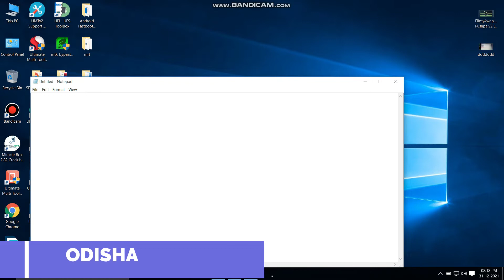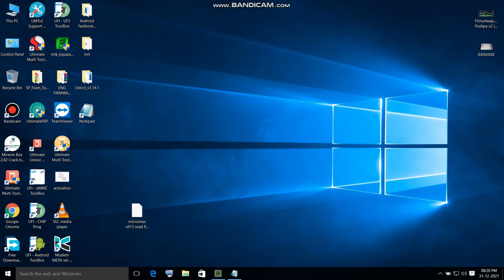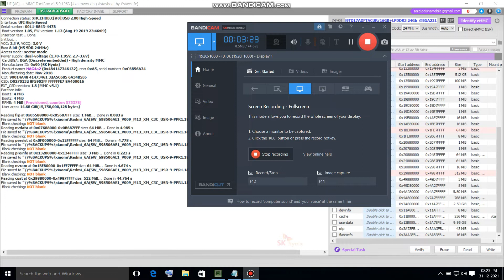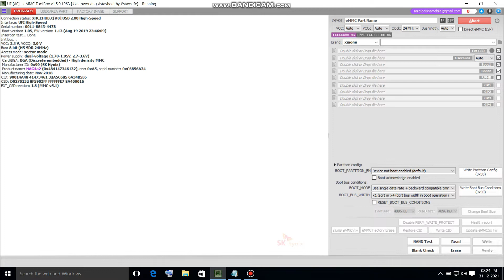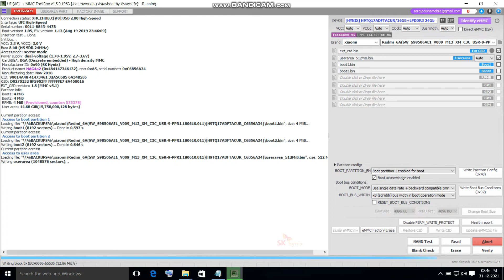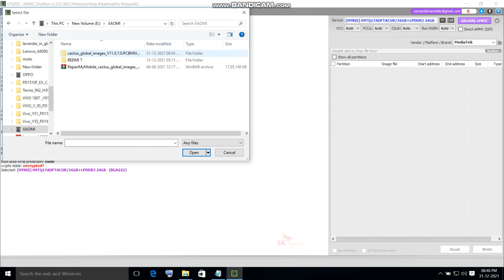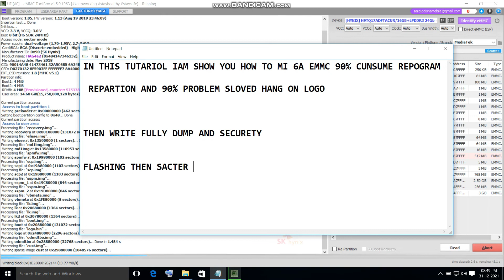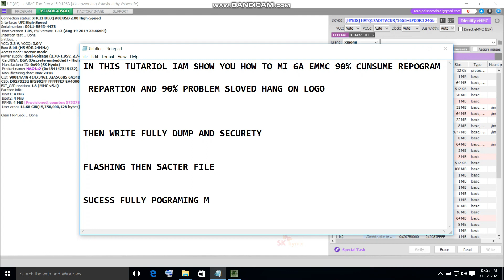MI REDMI 6A HANG ON LOGO PROBLEM SALIUTION